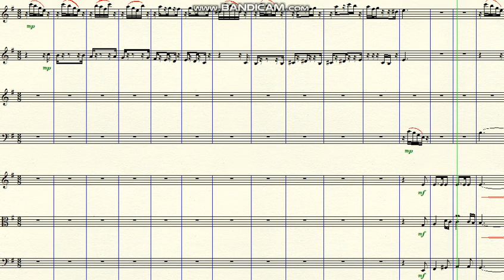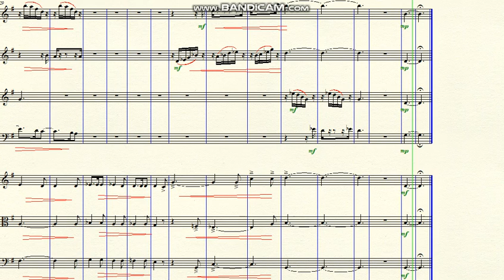DOK 10.83 - Symphonic Poem (The Past goes on)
~ for Woods and Strings
Brazil - 2021